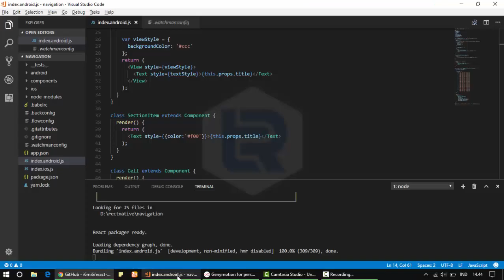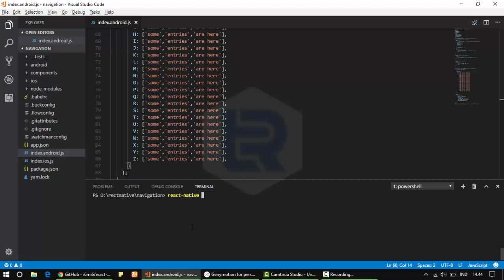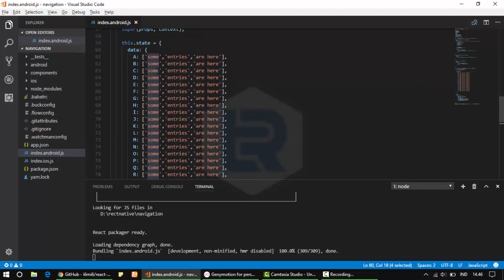React Native - How to make Alphabet Listview